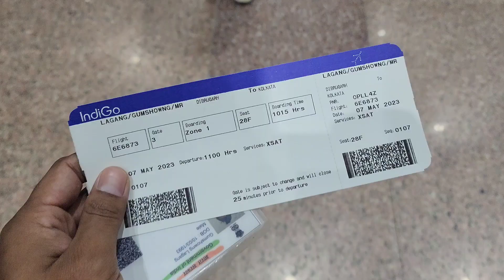india to Thailand Trip